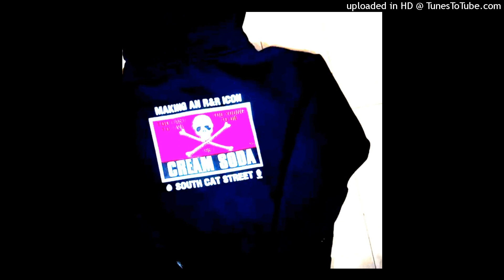prettifun + funhouse type beat - "cheerleader"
my beats are not free. if you wanna buy it hit me

prod supprel + llluzze

prettifun type beat,pretti type beat,prettifun,pretti,che type beat,pizza time type beat,che